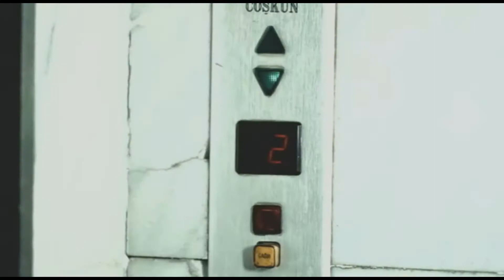Herkes Farklı Olur... [Muhabbetle Rakı]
Not: Kanalın 'para kazanma' kısmı kapalıdır; kapalı kalacaktır. (The adsense section of my Youtube channel will remain closed and closed.)

Film/Movie: Büşra

bir başka muhabbet bu; farklı...